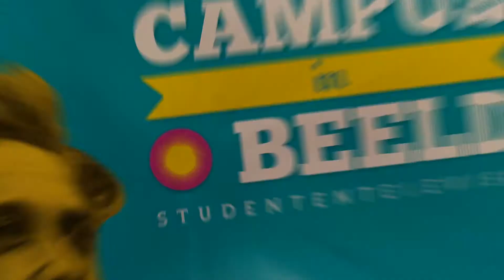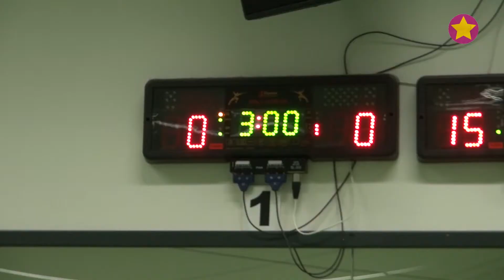Seizoen 7 - Aflevering 8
In deze kersverse aflevering van Campus in Beeld zie je Leslie schermen met de uitdagingen van een nieuwe sport, drinken Puck en Erik een biertje en is Céleste bij het Hockey vs. Tokkie feest van SV Plexus.